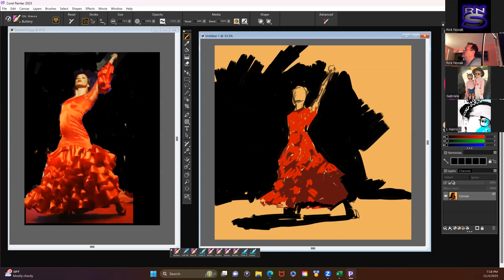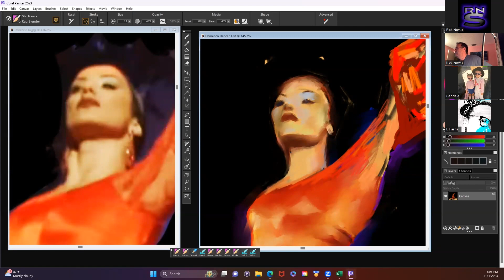Flamenco Painting 011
Flamenco Painting Demo by Rick Novak